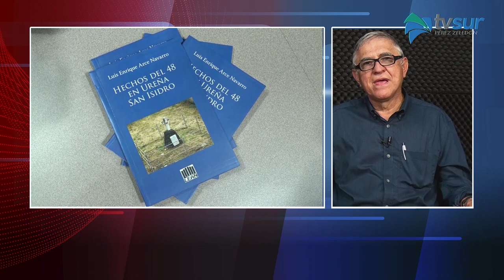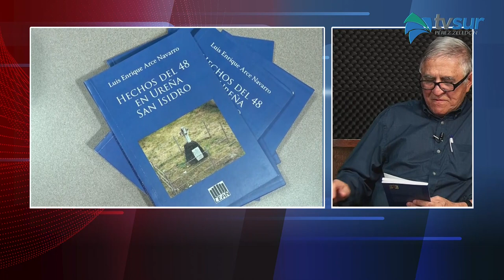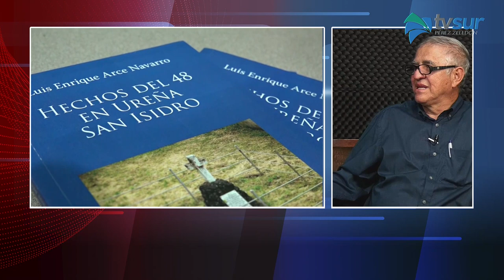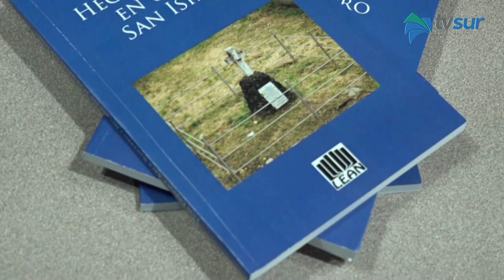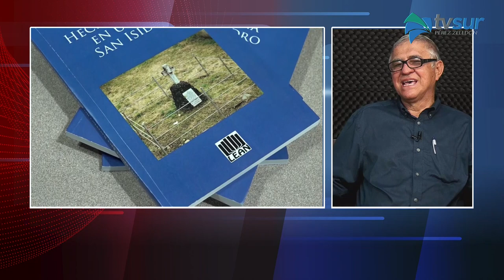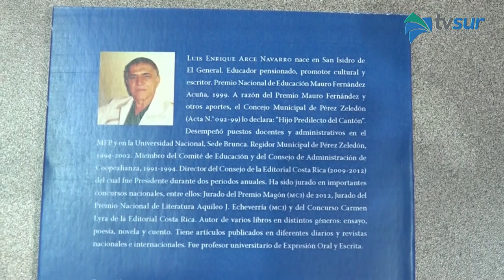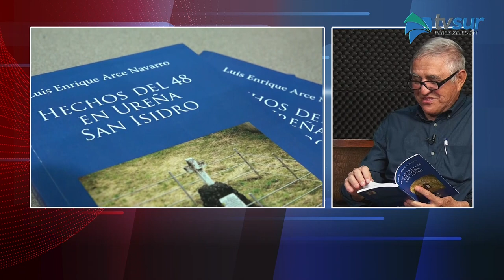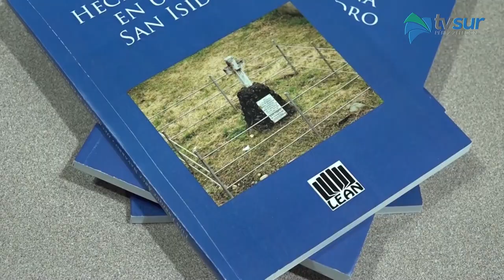El escritor Luis Enrique Arce nos presenta su libro: Hechos del 48, en Ureña, San Isidro